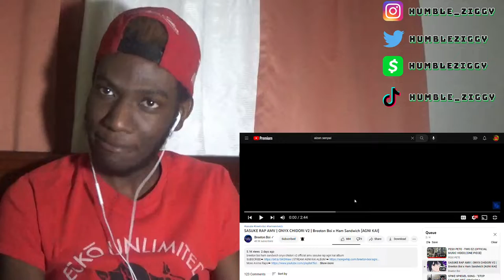HUMBLE ZIGGY REACTS TO PE$O PETE, Breeton Boi|Ham Sandwich, McGwire|JHBBOSS, Aizen Senpai